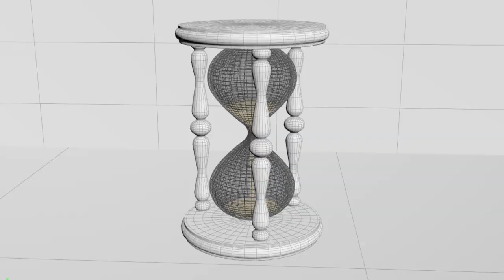VFX & ANIMATION SHOWREEL 2024 | LOGORIS DESIGN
Happy to share my VFX & Animation showreel here on YouTube, featuring works from my bachelor study, client projects and even my contribution to the swiss film "Bon Schuur Ticino" - Enjoy!